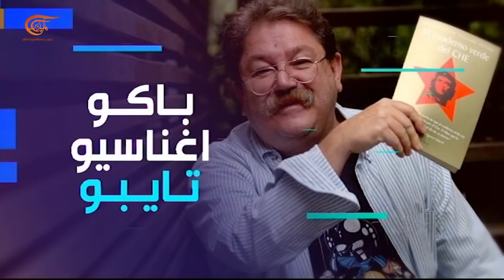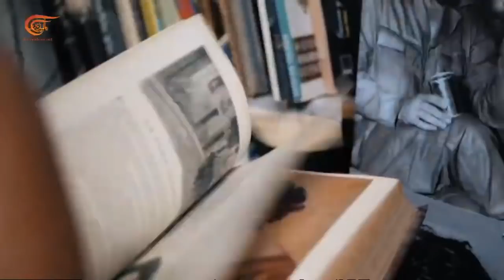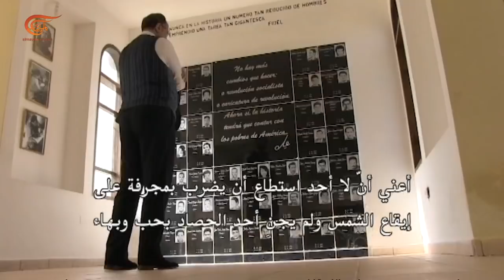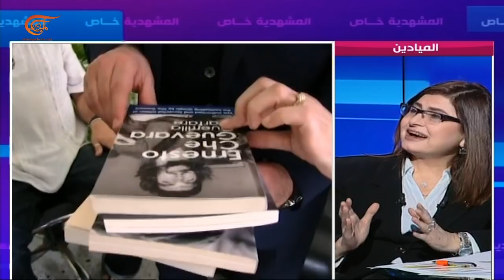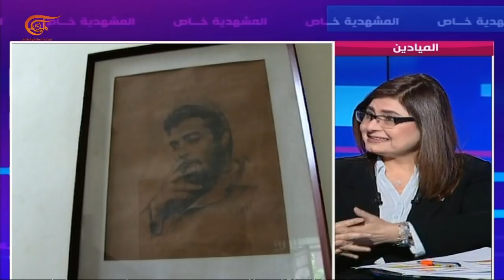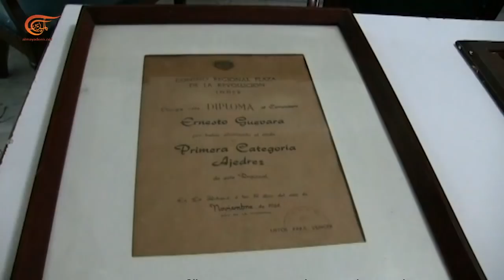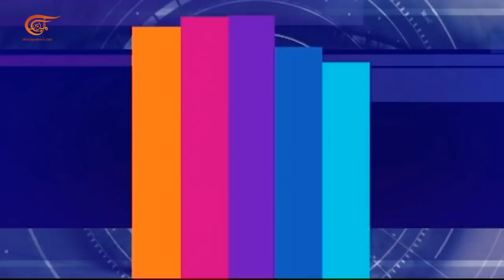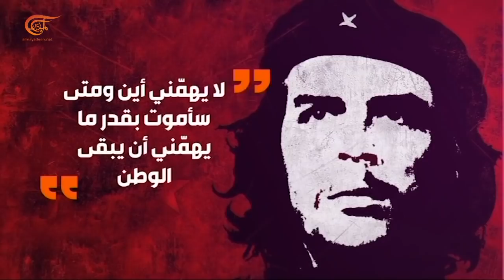المشهديّة | المشهديّة خاص – ذكرى "تشي" | 2020-10-09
حلقة من المشهدية خاص خصصناها لذكرى تشي غيفارا. ( استشهد في 9 اكتوبر ) وايضا للحديث عن سلسلة "ارنستو غيفارا" التي تعرضها الميادين. ننطلق منَ السلسلة، لنسترجعَ إرثاً لرجلٍ خلّدَهُ التاريخُ
الشخصيات المشاركة: باكو إغناسيو تابيو - معد وراوي سلسلة "إرنستو غيفارا"،
عبد الله السناوي - كاتب وباحث في الشؤون السياسية،
وفيقة ابراهيم - مديرة الميادين اسبانول،
مداخلة مسجلة من آليدا تشي غيفارا.
تقديم: لانا مدور
إعداد:
إنتاج:  الميادين